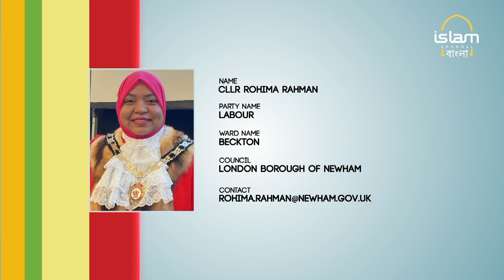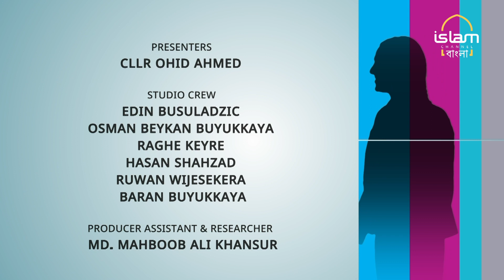আমাদের কাউন্সিলর Our Councillor ROHIMA RAHMAN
Councillor ROHIMA RAHMAN
Party Name: Labour
Ward Name: Becton
Council: London Borough of Newham